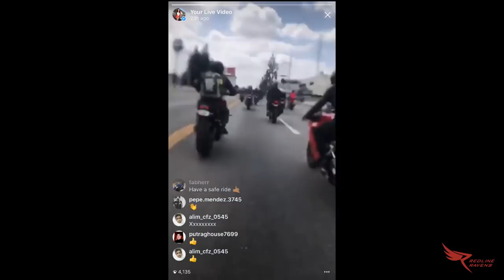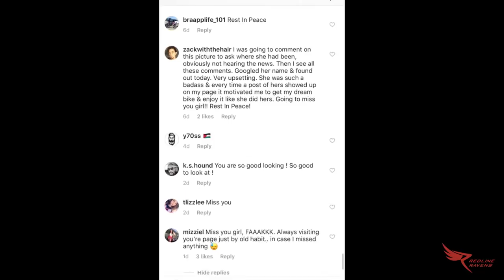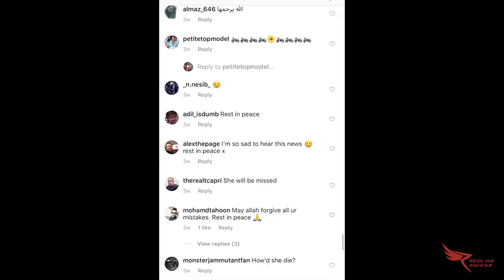Redline Raven Annette Carrion Memorial Ride MotoVlog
I had this crazy, weird and bittersweet experience while in the Philippines. After I found out about Annette’s accident, I immediately made arrangements to come home, but while I was in the cab on the way to the airport, this song same on. I had never heard this version of Charlie Puth’s “See You Again.” When he sang the words “Carry On,” I got goosebumps all over. The double entendre and timing of hearing this song with the message was impeccable...As if it was meant to play during that initial moment of shock and sadness. Anyway, hope this video helps you remember how beautiful and amazing Annette was.

Over 200 riders showed up to support... Thank you to everyone who made the effort to come out and show love for our girl, Annette. You have no idea how much that means to her loved ones.